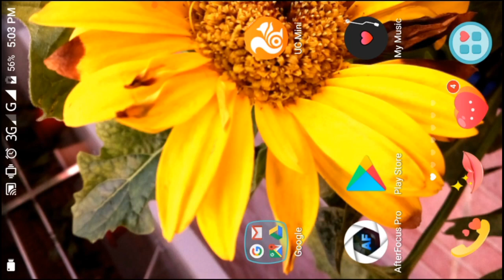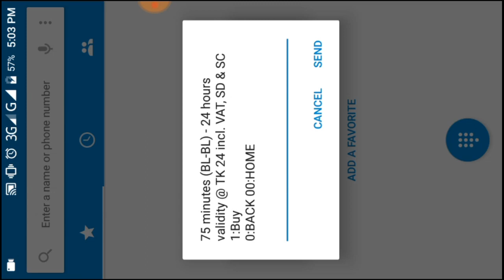Banglalink Minute Offer 24 takai 75 Min For 24 Hour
Tk. 24 Bundle
Get ready to feel more connected than ever! Banglalink now introduces a convenient bundle pack of 75 minutes (Banglalink-Banglalink) for just Tk. 24. Dial *1100*4# or recharge TK24 to enjoy the package.

Bundle highlights:

Dial *1100*4# or recharge TK24 to avail the Tk. 24 pack
You will receive 75 minutes of talktime (Banglalink-Banglalink)
The bundle has a validity of 24 hours
This bundle will be applicable for all Prepaid & CnC Customers
Bundle price includes all taxes
Once the validity expires; unused minutes cannot be used anymore
One bundle can be purchased several times and in that case, the longest validity will be applicable

 Editor,Hoster,Supporter.

♡ Editor & Hoster : SK Shayed (Youtuber / Actor )

♡ Supporter : MD : Mostafa Habib (Bengali) & Sofiqofficial